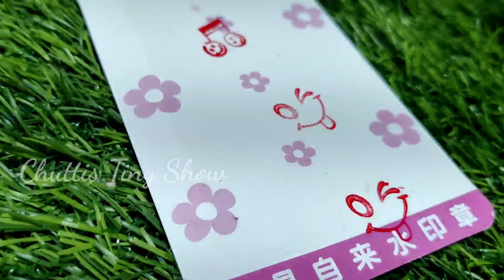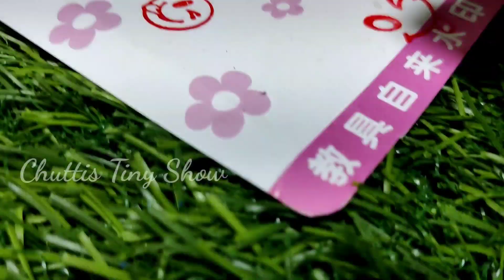☁️Jack and sharukh ku இது தேவைதான்🤣💨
-loving
Team CTS

Women's day, thaduppoosi, hospital, pregnant Barbie,love,nurse ,tum tum

Barbie family
Barbie village
Barbie Barbie story
Barbie Barbie
Barbie Ki Kahaniyan
Barbie house
Village Barbies
Barbie video